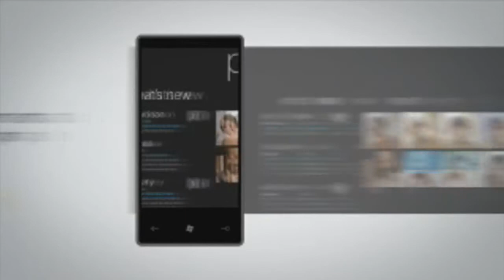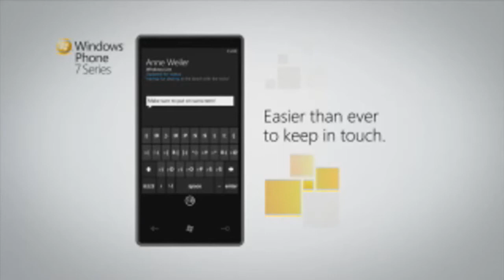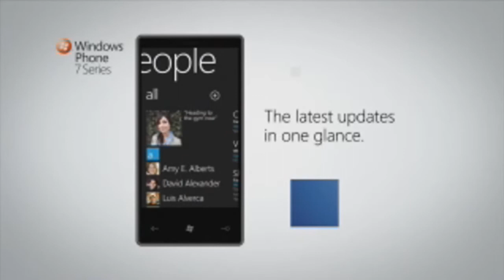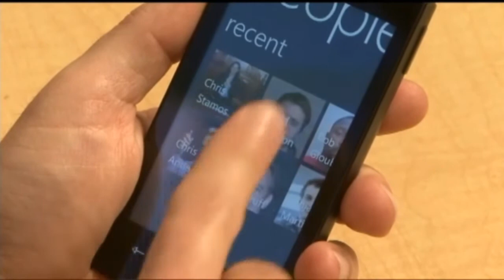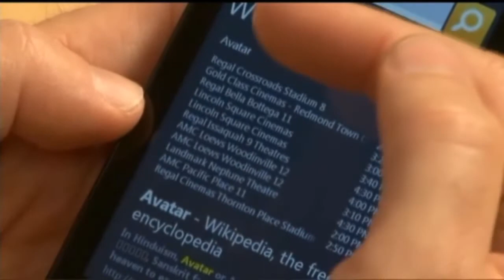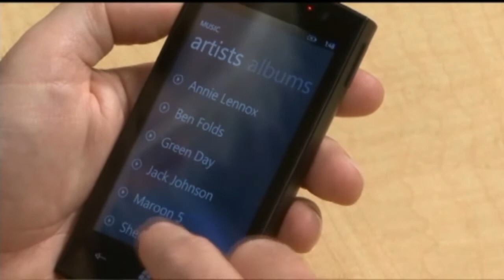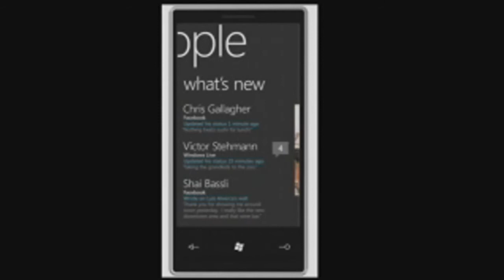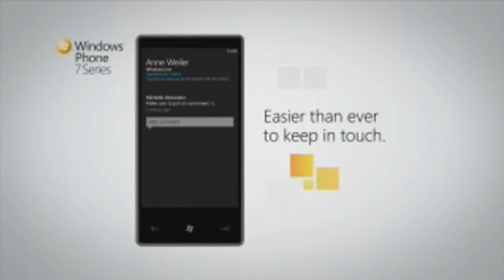Windows Phone 7 Series Analysis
Windows Phone 7 analysis vs iPhone, Android and BlackBerry.  or visit our YouTube channel theonbuttonDOTcom.